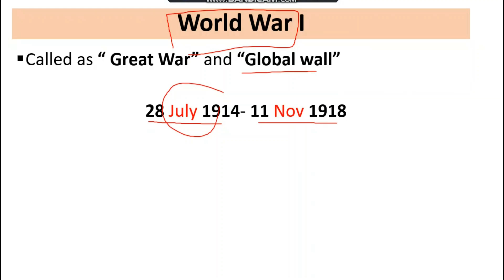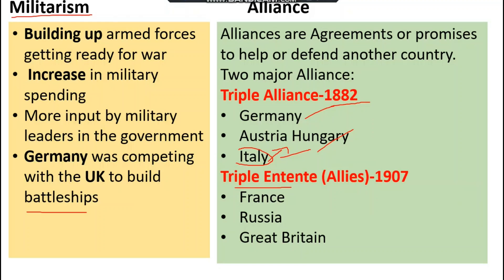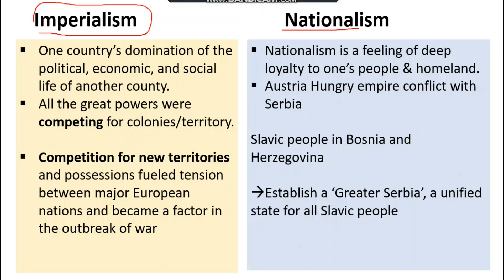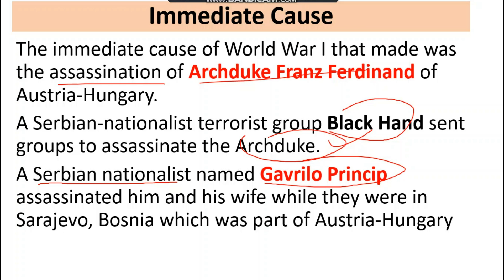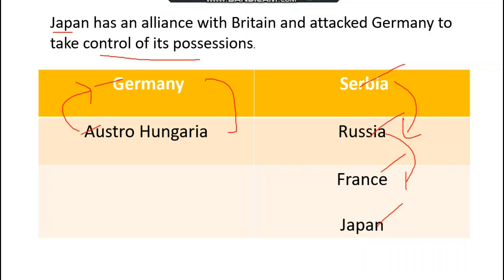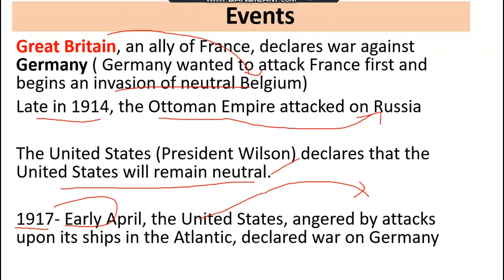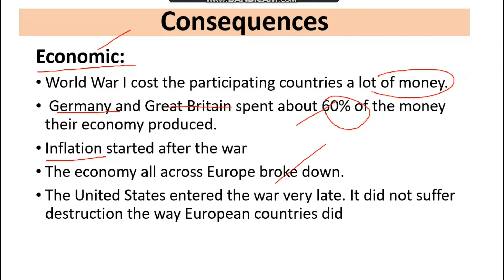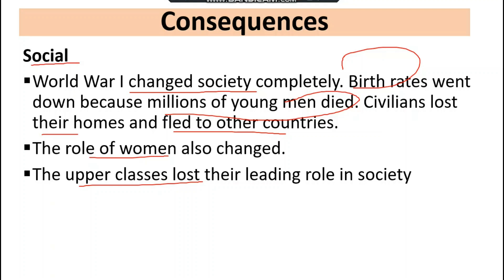History of World War 1 |Causes of WWI | Economic| Political | Social impact explained in Urdu/Hindi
Hi everyone,
Keep supporting:)
The whole event of World War I is explained in this video.
Outline:
Introduction
Causes
Militarism
Alliance
Imperialism
Nationalism
Death of Hungarian duke
Major events
Consequences of War
(i)Political
(ii)Social
(iii)Economic
- is published in good faith and for general information purposes only. Paarislearning does not make any warranties about the completeness, reliability, and accuracy of this information. Any action you take upon the information you find on this website (Paarislearning), is strictly at your own risk. Paarislearning will not be liable for any losses and/or damages in connection with the use of our website.